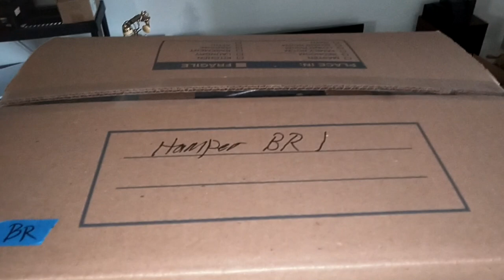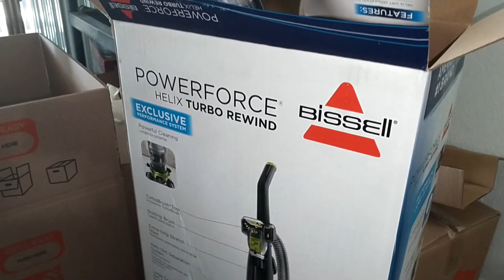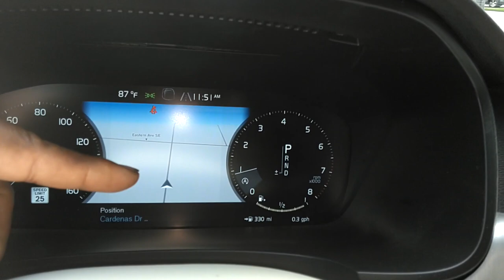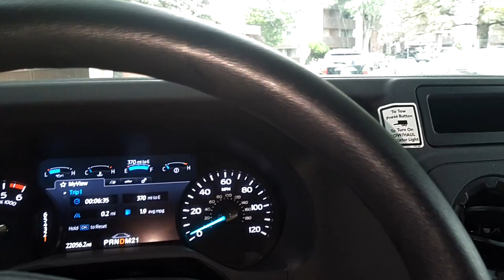Everyone's favorite activity...moving. Stereo cassette mod, Bissell vacuum cleaner, S90 impression.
In this video I share my moving experience. I also talked about the cassette tape stereo modification. Then I test drove Dr. J's newer S90.